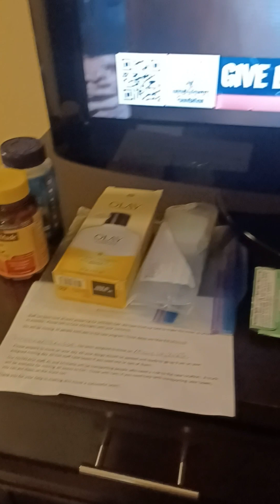Medyo namiss ko din itong naging Hotel room ko for almost a month last May😊❤🙏🇺🇲